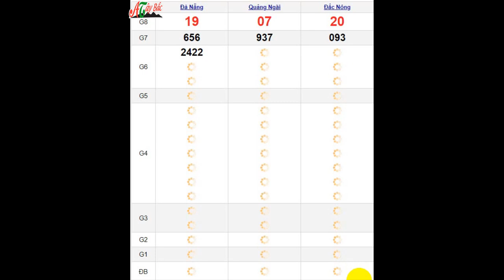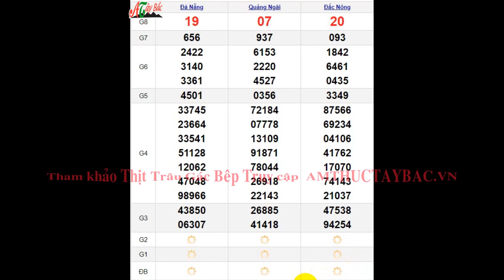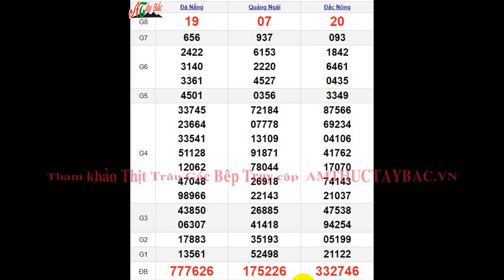Quay Thử XSMT 11/2/2023 SXMT - KQ XSMT Thứ 7 dự đoán xsmt ngày 11 tháng 2 năm 2023 tối nay